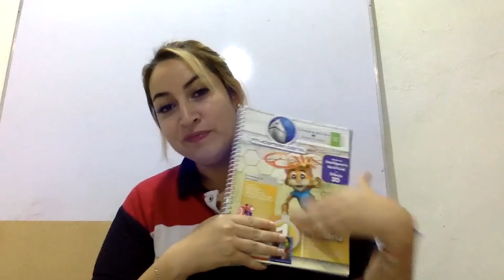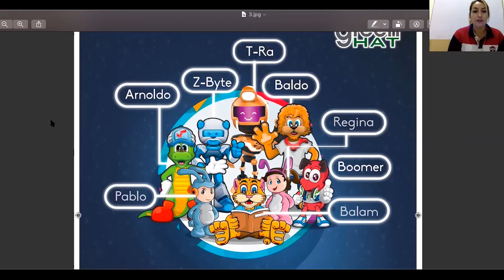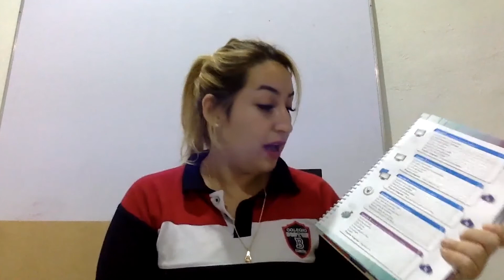Computación 1º de Primaria - 14 al 18 de septiembre